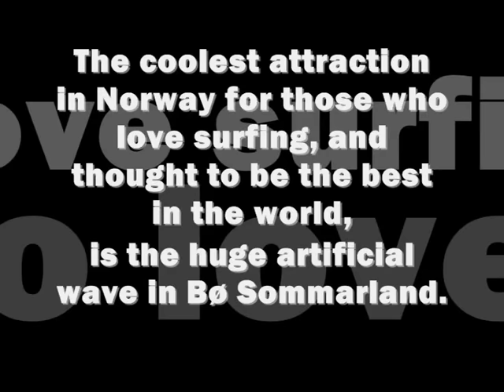Flow Rider - Surfing 🏄 - Huge artificial wave 🌊 - Bø Sommarland - Telemark - Norway 🇳🇴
The coolest attraction in Norway for those who love surfing, and thought to be the best in the world, is the huge artificial wave in Bø Sommarland.